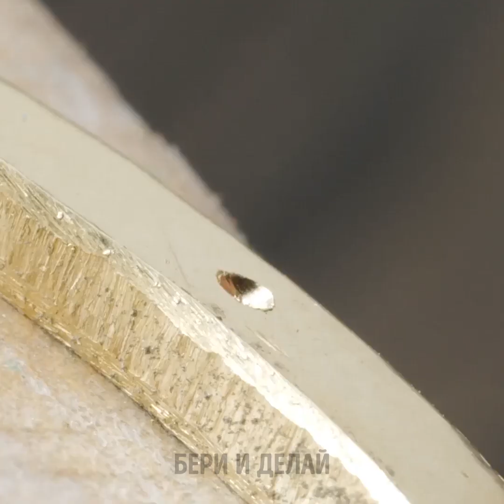Невероятные поделки, которые можно сделать из эпоксидной смолы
Откройте для себя чарующий мир поделок из эпоксидной смолы! Погрузитесь в наш видеофильм "Невероятные поделки из эпоксидной смолы", чтобы совершить увлекательное путешествие по таким DIY-проектам, как ослепительные украшения, поразительные столешницы и завораживающее искусство на тему океана. Раскройте свой творческий потенциал и превратите обычные предметы в необычные шедевры. Присоединяйтесь к нам и узнайте секреты этого увлекательного ремесла уже сегодня! ✨🌟  00:00 Волшебная поделка из эпоксидной смолы для кольца 03:25 Удовлетворительное создание яйца из эпоксидной смолы 06:26 Волшебный одуванчик 09:22 Прекрасные идеи из эпоксидной смолы